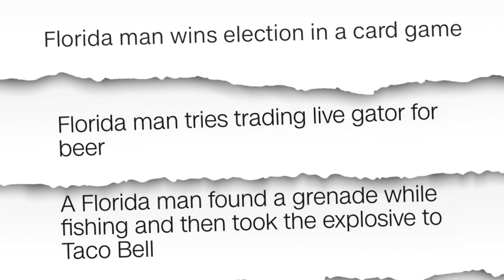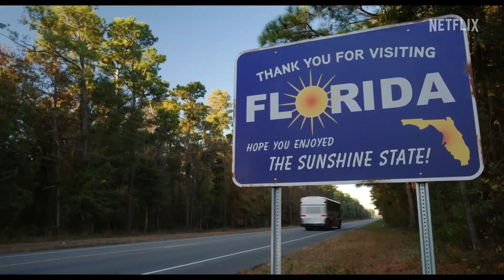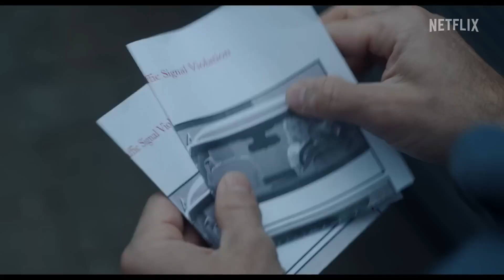Florida Man - Netflix Series Review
Florida Man is a NEW Netflix series starring Edgar Ramirez! This is my official Florida Man Netflix series review! SHARE your review and reaction down below!